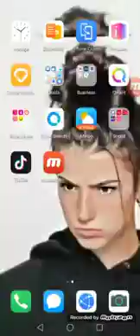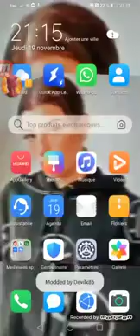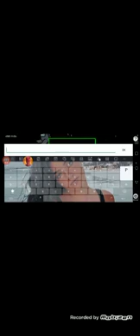MOD MENU AMONG US ANDROID | TUTO GUIDE DEBUTANT